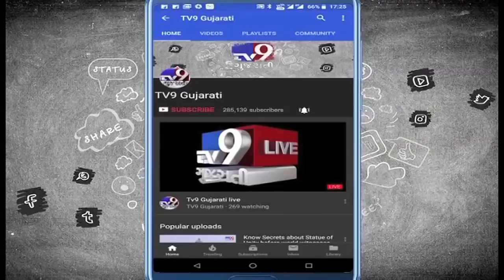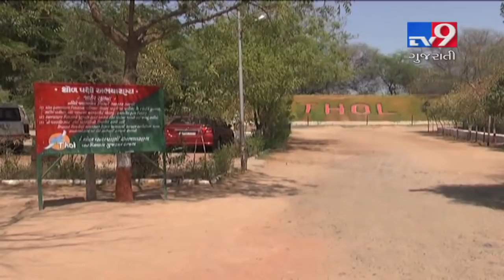થોળ: ગુજરાતમાં રેકોર્ડબ્રેક ગરમી થોળ તળાવના પાણીનું લેવલ નીચે ગયું -Tv9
Record break summer in Gujarat, Thol lake water went below minimum water level